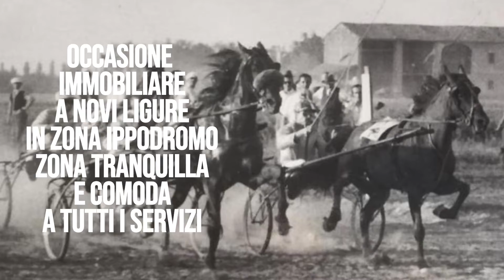Occasione! Grande appartamento a Novi Ligure zona ippodromo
Siamo a Novi Ligure, in zona Ippodromo dove la tranquillità e le comodità sono le caratteristiche principali di un grande appartamento posto al primo piano di un piccolo condominio.

Ampio ingresso, soggiorno, cucina abitabile, 3 camere, grande bagno facilmente trasformabile in doppi servizi.

Completano la proprietà un terrazzo corredato di piacevoli tende avvolgibili, una dispensa, ampio ripostiglio e cantina al piano terra.
All'interno del condominio è presente un cortile/giardino ad uso comune, utile nelle calde giornate estive.

Il riscaldamento è AUTONOMO!

ARIA CONDIZIONATA!!!

Le spese di condominio sono solo 30 euro Mensili!!!

Unico nel suo genere.
DA VEDERE!

Prezzo richiesta Euro 93.000 trattabili

Chiamaci per una chiacchierata senza alcun impegno da parte tua.
Per ogni ulteriore info puoi inviarci un messaggio cliccando sull'apposito tasto in alto a destra sotto l'immagine di copertina oppure chiamare in orario di ufficio al numero:
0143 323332